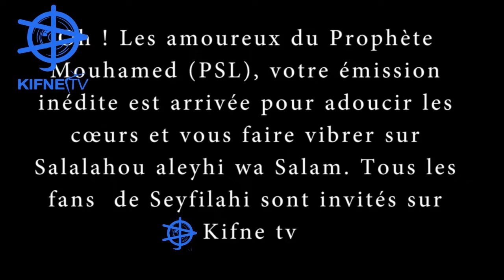Séral sa xoll si Nabi: épisode 5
Oh ! Les amoureux du Prophète Mouhamed (PSL), votre émission inédite est arrivée pour adoucir les cœurs et vous faire vibrer sur Salalahou aleyhi wa Salam. Tous les fans  de Seyfilahi sont invités sur Kifne tv